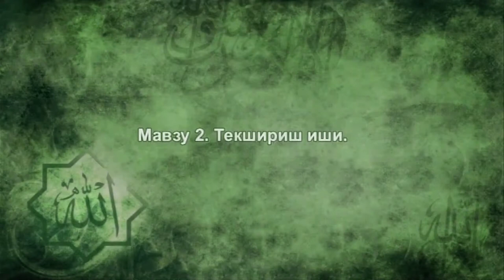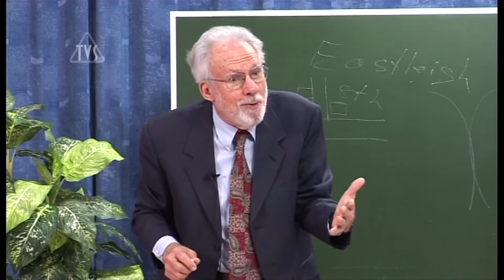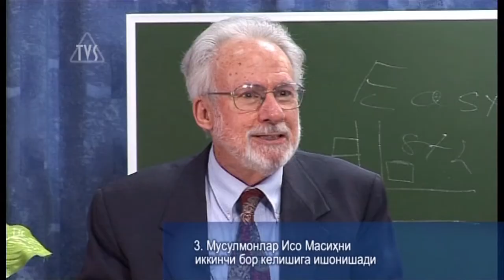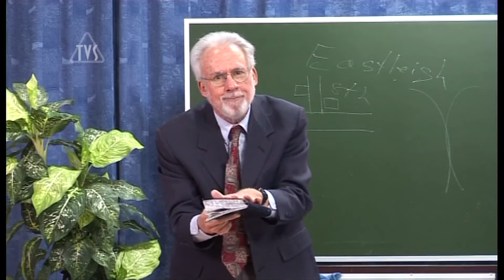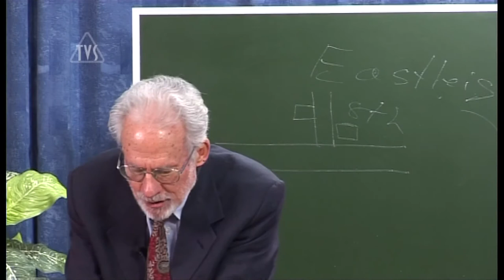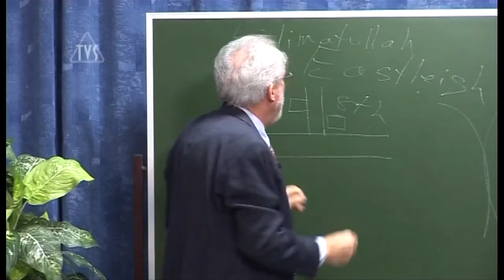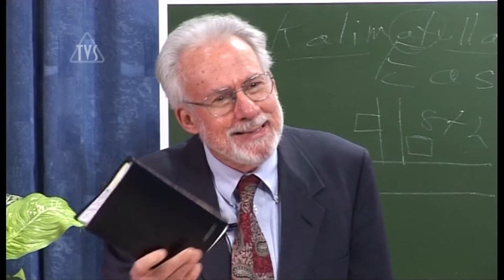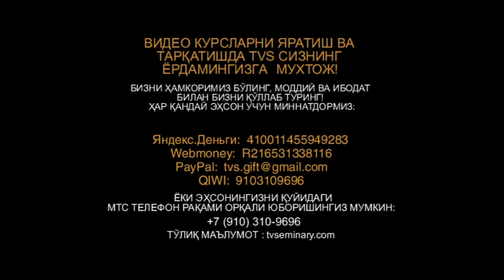TVS A206 Uz 3 Текшириш иши